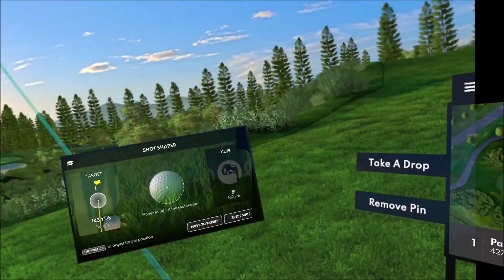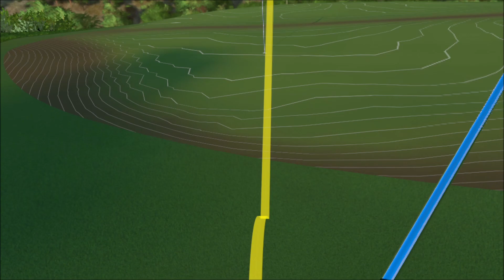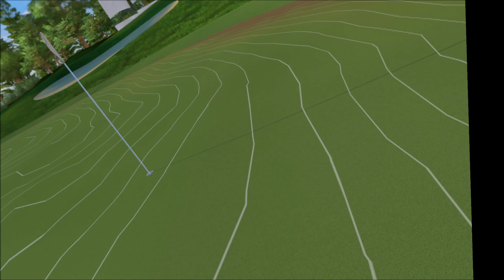Golf+ - Amateur Daily Tournament - September 20, 2024 - Kapalua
I almost did really well.  Just needed to pick up 2 more shots somewhere (and they were definitely out there) and I'd be at least 4th.  But a 59 (-14) only gets me about 25th or so.  So close.  Some days you have it, others you don't.